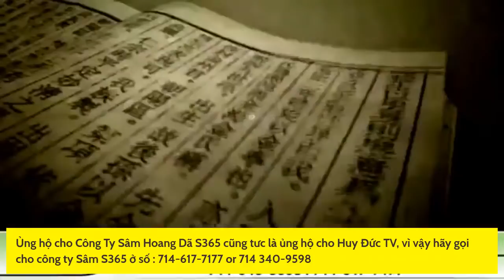Buổi Hội Ngộ của Ngọc Hồ Thanh Thanh - Huy Đức Cho chương trình tháng 6/2022